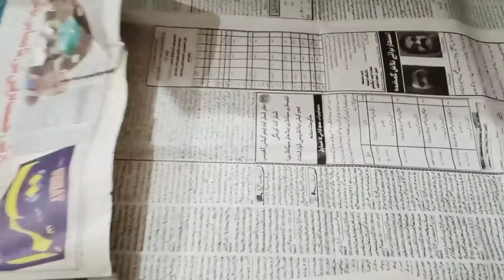Kundo ki niyaz 😇❤️ 22 Rajab ki niyaz 😇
Assalamualaikum everyone ❤️